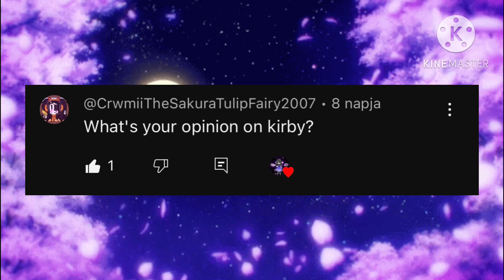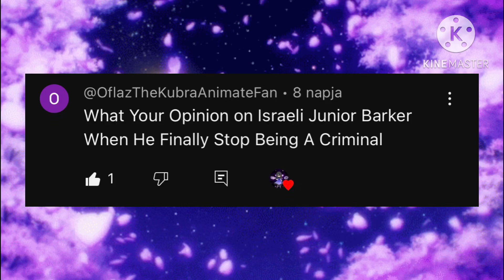Q/A episode #3 (CLOSED!)